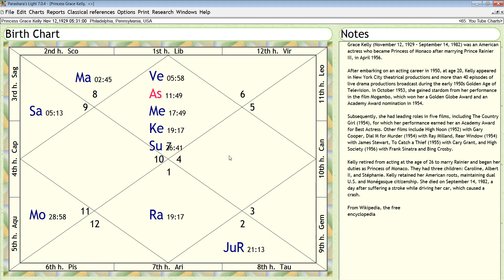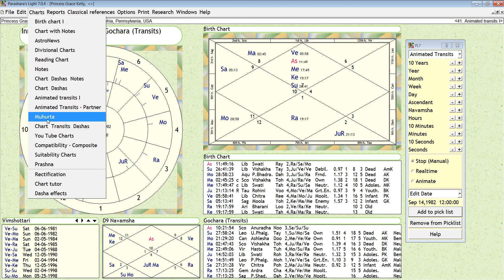Princess Grace Kelly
Vedic Astrology Horoscope Reading for Princess Grace Kelly